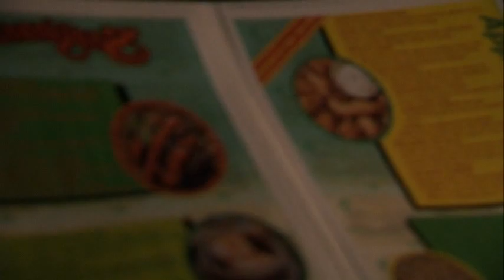Still Waiting - Rob Kerkovich (Mason)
Rob Kerkovich (Mason) from the movie "Still Waiting"

Movie:Still Waiting
By:Lionsgate